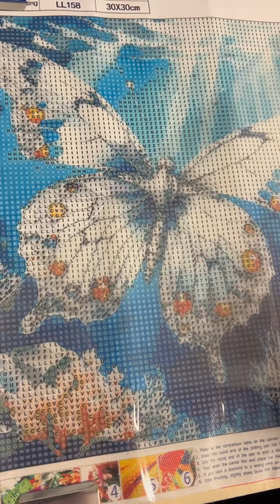New one! 2/13/2024